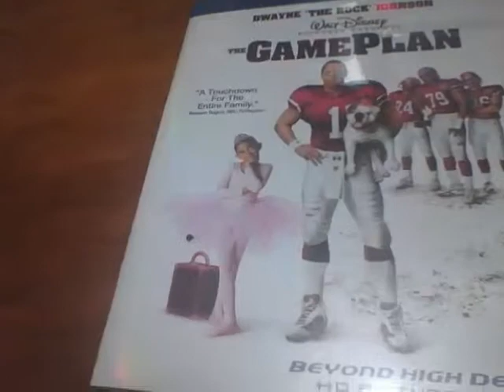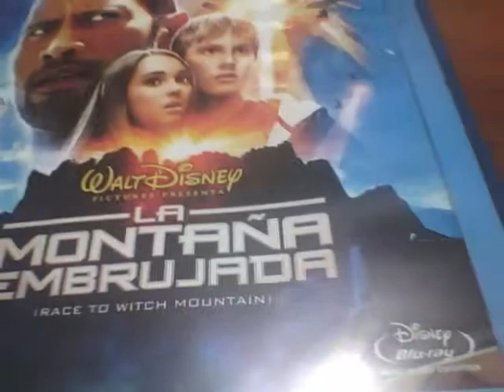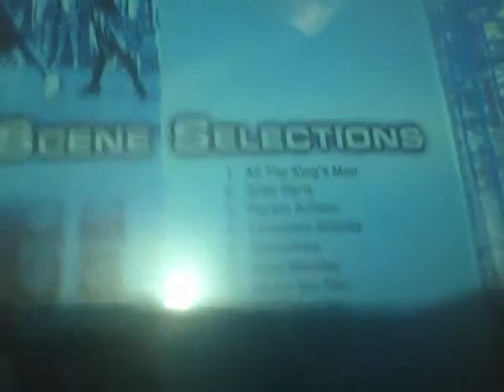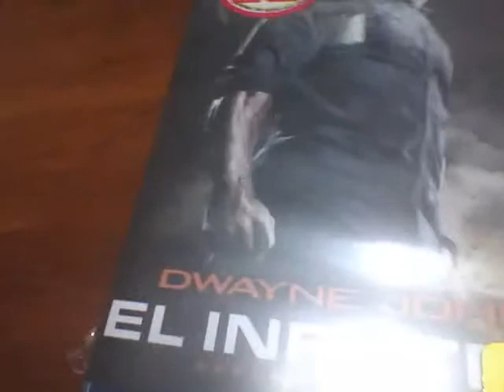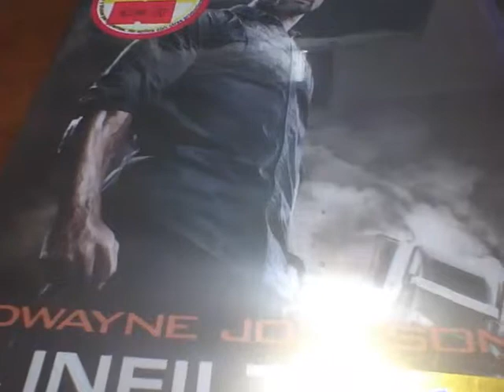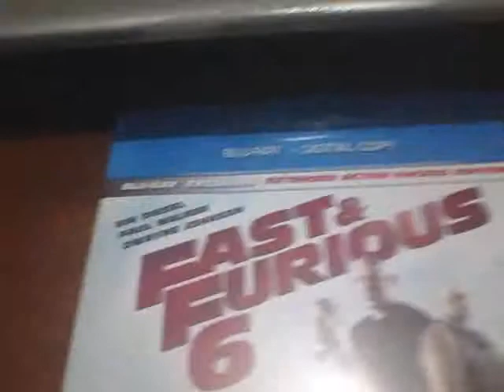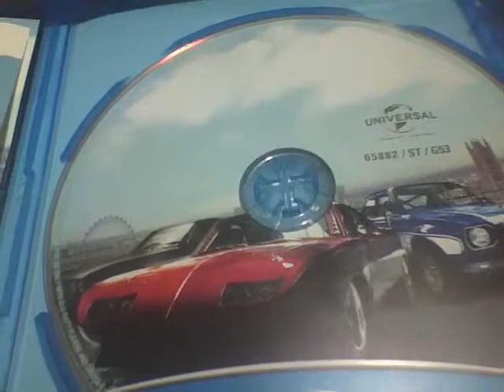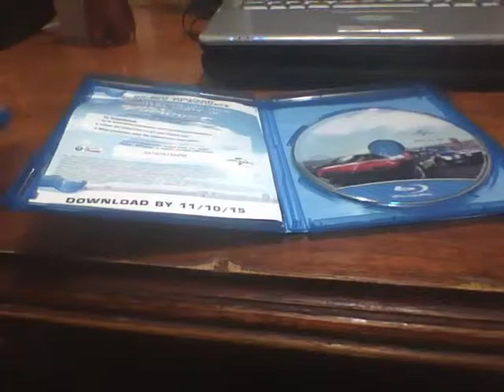PELICULAS WWERock Blu Ray